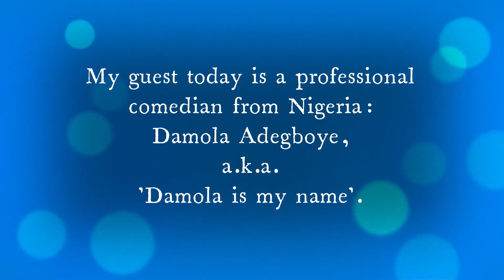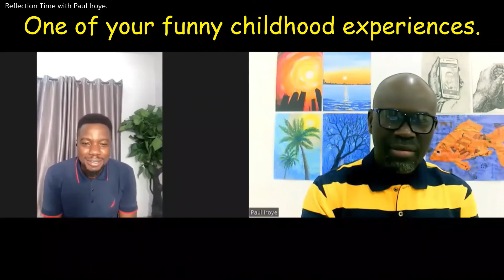Reflection Time with Paul Iroye, and Damola Adegboye, a.k.a. 'Damola is my name'.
Damola Adegboye is a professional stand-up comedian and MC.
'Reflection Time with Paul Iroye' is aimed at inspiring, motivating and encouraging young people through the stories and testimonies of others.